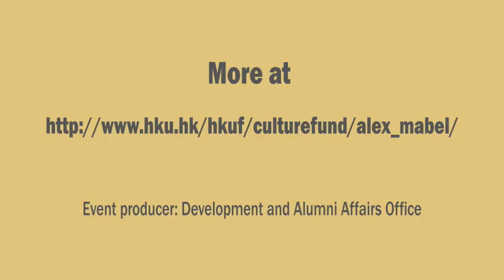【歲月神偷 港大對談】羅啟銳 、張婉婷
【歲月神偷 港大對談】羅啟銳 、張婉婷 @HKU  | Echoes of the Rainbow: A Dialogue with Alex Law & Mabel Cheung

Director Alex Law 羅啟銳 (BA 1976) and producer Mabel Cheung 張婉婷(BA 1973), who received Hong Kong's first Crystal Bear award at the Berlin Film Festival for the historic film "Echoes of the Rainbow", talked about their film career and shared their views on the film industry at the University of Hong Kong (HKU).  The talk was moderated by Dr Ng Chun-Hung, Associate Professor of HKU Department of Sociology; and Dr Gina Marchetti, Associate Professor of HKU Department of Comparative Literature.

Date:             April 19, 2010 (Monday)
Venue:           Loke Yew Hall, Main Building, The University of Hong Kong
Language:    Cantonese / English